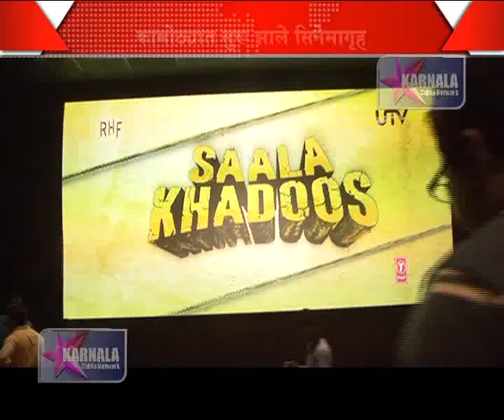29 01 2016 M k k cinema opening